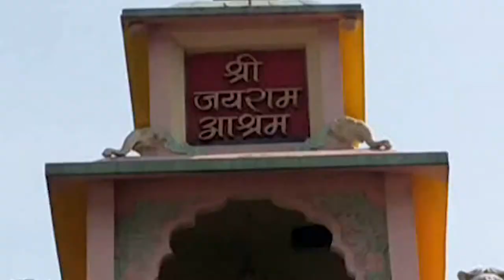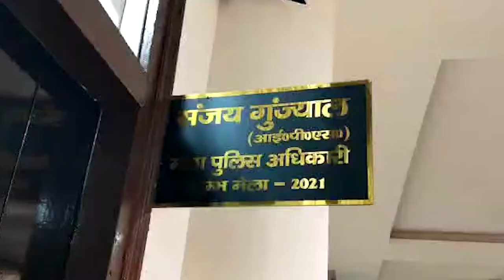Joshimath : Gopal Bhardwaj बोले- Glacier टूटने के पीछे China का षड्यंत्र | Newz Uttarkhand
CM TRIVENDRA SINGH RAWAT
चमोली
सीएम ने भर्ती घायलों से मिलकर जाना हालचाल
अबतक हादसे में 30 लोगों की जा चुकी है जान

2-HARISH RAWAT
चमोली
पूर्व मुख्यमंत्री हरीश रावत पहुंचे जोशीमठ
आपदा प्रभावित क्षेत्रों का किया दौरा

3-CHAMOLI GOPAL BHARDWAJ
चमोली
ग्लेशियर टूटने के पीछे चाइना का षड्यंत्र-गोपाल भारद्वाज
ग्लेशियर टूटने से मची थी भारी तबाही

4-CHAMOLI PUL
चमोली
जल्द बनेगा आपदा में क्षतिग्रस्त पुल
पुल टूटने से कटा 13 गांव का संपर्क
5-HALDWANI BAWAL
हल्द्वानी
बीजेपी के कई नेता और पार्षद धरने पर बैठे
पार्षद तन्मय की गिरफ्तारी से नाराज होकर दिया धरना
6-HALDWANI SAPA
हल्द्वानी
बीजेपी कार्यकर्ताओं के बवाल पर सपा का निशाना
सत्ता का दुरुपयोग कर रही है बीजेपी- शोएब अहमद